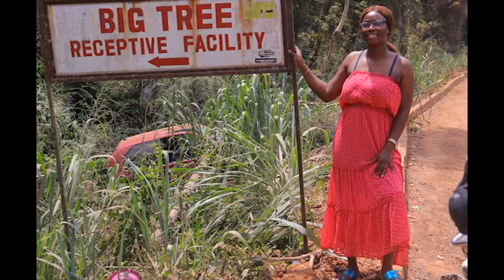BIGGEST TREE IN WEST AFRICA | EXPLORE GHANA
oforiwaa duodu, places to visist in ghana, travel in ghana tills beach resort
, accra mall
, fort good hope
, hans cottage
, paragliding
, blue diamond beach
, kakum forest
, cape coast castle
, elmina, castle
, makola market
, arts centre
, 3 & 6 palm trees
, boti falls
, aburi gardens
, george padmore
, shai hills
, west hills mall
, oxford street
, marina mall
, nkruma museum
, fishing village
, light house
, kenya
, tanzania
, florida
, ghana
, travel
, booking
, trivalgo
, london
, paris
, obama
, emh
, media
, klm
, berlin
, spain
, italy
, biggest tree in ghana